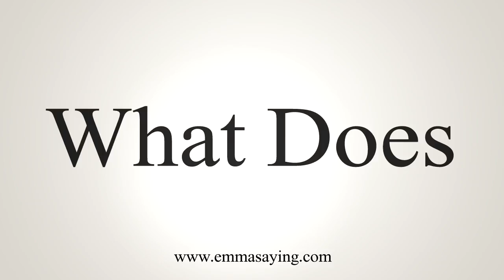How To Say What Does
Learn how to say What Does with EmmaSaying free pronunciation tutorials.